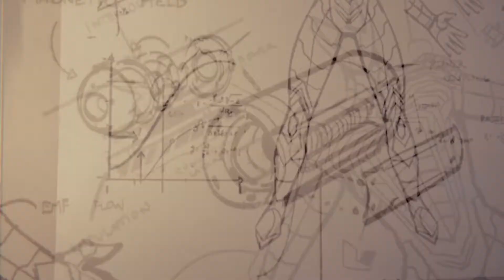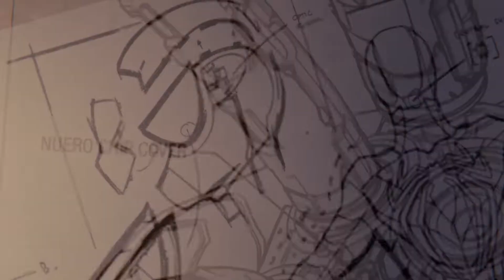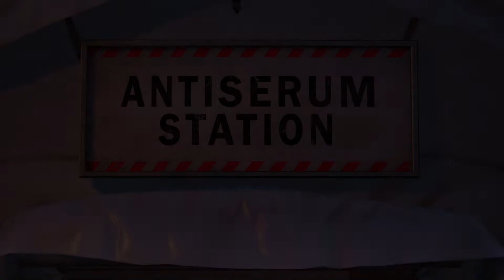Marvel's Spider-Man Remastered | The Final battle dock ock vs anti ock suit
The Final battle dock ock vs anti ock suit
Pertarungan sengit antara peter dan dan dock ock  siapakah yang akan menang?
Yukk kita saksikan
Thanks for Tiktok follower gamekulo for join live at this morning happy sunday..!!!